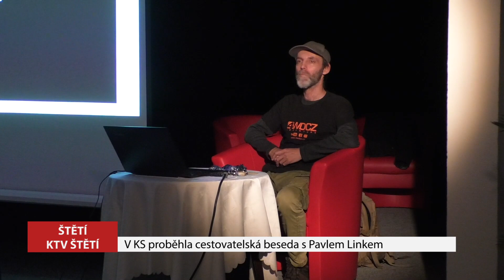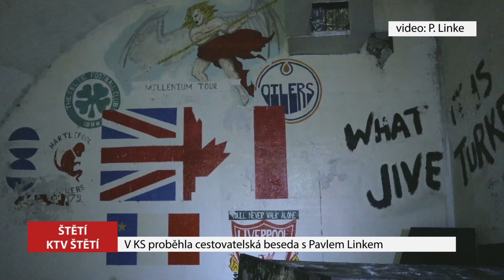ŠTĚTÍ: V KS proběhla cestovatelská beseda s Pavlem Linkem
Slunce v zádech, vítr ve vlasech a nekonečné dobrodružství před sebou. Tak si asi někteří z nás představují život dobrodruha. Cestovatel Pavel Linke pravidelně vyráží na off-roadovové výpravy po Evropě mimo zpevněné cesty. O svých zážitcích a zkušenostech tentokrát z Chorvatska přišel povyprávět ve čtvrtek 14. října na malý sál Kulturního střediska.